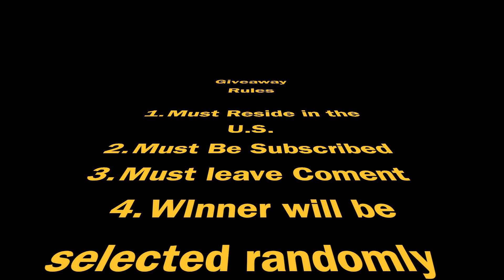Super fries Mukbang | Loco Burrito | Giveaway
Hello all!
In this episode, I am enjoying some delicious Carne asada Fries. I am also giving information about Cana's World Let's Dig In Box.

1. Must reside in the US
3. Must comment on this video (as many times as you like)
4. Winner will be announced on Friday's Video (September 6, 2019).

Please sit back and enjoy the show.

New Videos are released every Monday, Tuesday, Wednesday and Friday at 5:30pm.